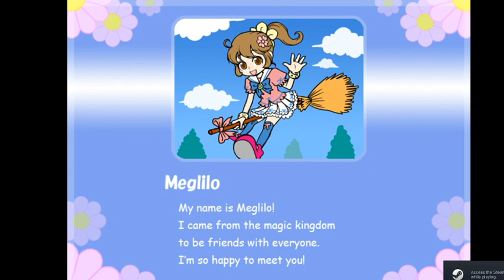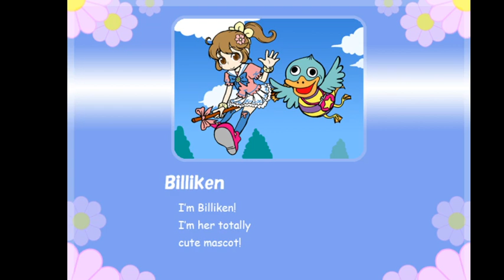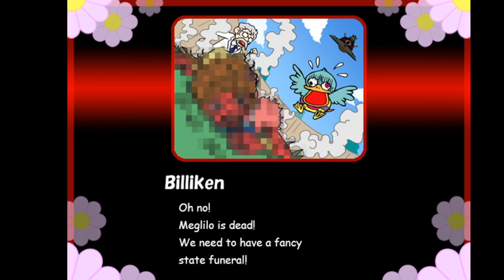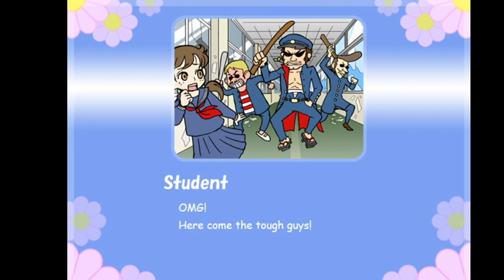WITCH-BOT MEGLILO (STEAM-Win) / Apr 08, 2021 / Insane, attempt 2